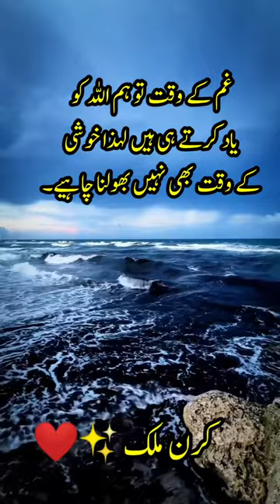Best Motivational Quotes For Success In Life I Best Hindi Quotes For Success In Life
Urdu basic words
Islamic status
Golden words
Unveiling life's golden words
Powerful quotes for a life
Changing journey
True lines
Motivational Quotes
Urdu islamic quotes